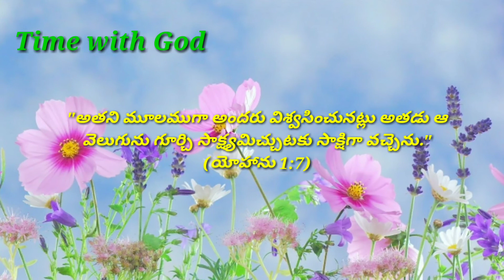ఈ రోజు దేవుని వాగ్ధానము 08.06.2020 || Time with God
అనుదిన దేవుని వాగ్ధానములు ## Time with God